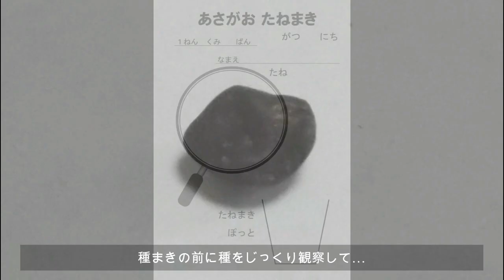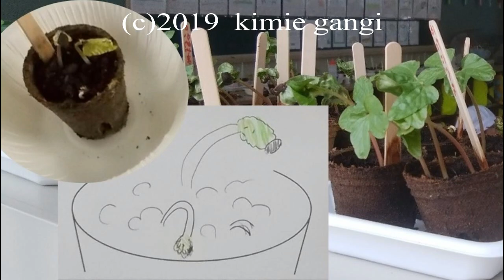kimie gangiの生活科「画期的あさがおの観察」ジフィーポットでらくらく 小学校 １年生 栽培 アサガオ 種まき ####教育コンテンツ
土に返るのでそのまま植え替えできるジフィーポットにあさがおの種をまくことで、水やりも芽の観察もとっても簡単だと大好評です。
１人に、ポットを２つずつ用意しておくことで、学校と家の両方で観察することができます。
大きな植木鉢への植え替えも、ポットから出す必要がないので、１年生でも簡単です。
あまりに簡単・便利なので、これからの生活科のスタンダードになりそうな気がします。
やもりんのBGMダイアリー（365曲の日替わりＢＧＭ）より、2006/5/27「私にＨａｐｐｙＢｉｒｔｈｄａｙ」を使わせていただいています。